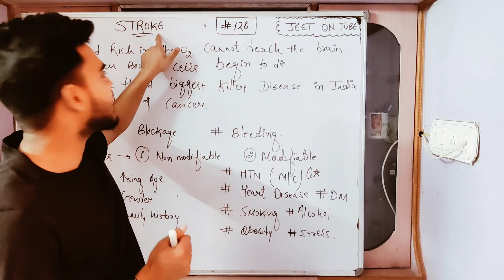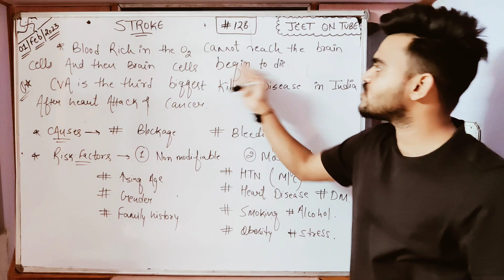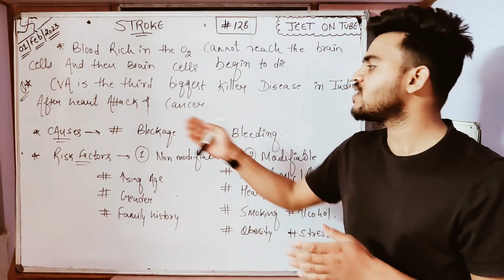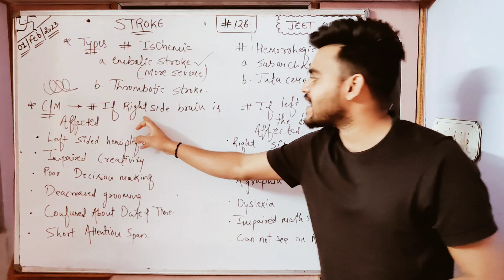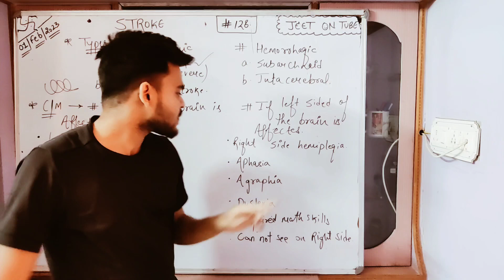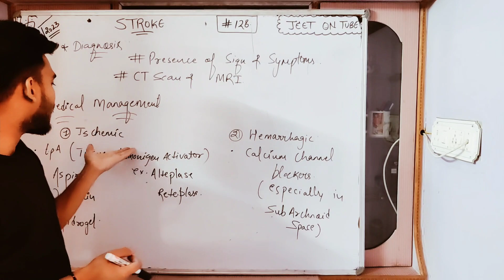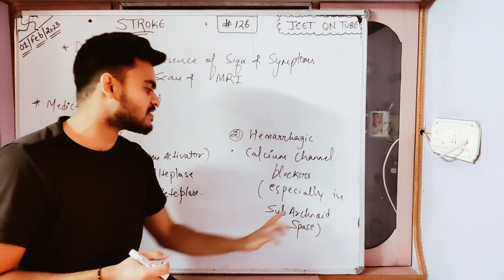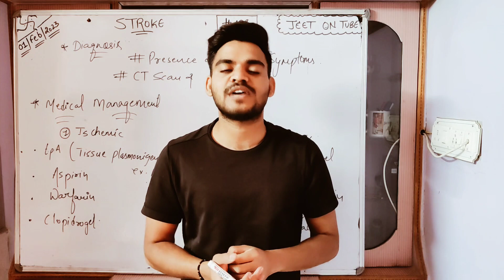Brain Stroke #128 | Most Imp. Topics | NCLEX | NORCET | CHO | RRB | SGPGI | RML | Jeet On Tube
EXAM MAI AANE WALE SABHI IMPORTANT QUESTIONS OR NURSING SUBJECT KI CLASSES TOPIC WISE OR SATH MAI MORNING NURSING DOSE ISS YOUTUBE ,TELEGRAM OR INSTAGRAM CHANNEL PE DAILY UPLOAD KI JATI HAI.
LINK  NEECHE DI GAYI HAI SABHI CHANNELS KI

INSTAGRAM ID
👍-  Nursing officers hub